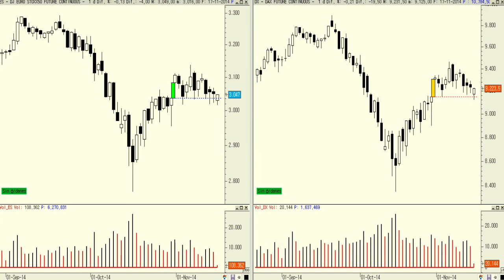Vídeo análisis técnico del Dax 30 y Euro Stoxx 50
Desde finales de octubre estamos viendo a las bolas europeas desplazarse horizontalmente.

A priori cabría apostar porque este movimiento no sea más que la consolidación de niveles proporcional al impulso alcista previo.